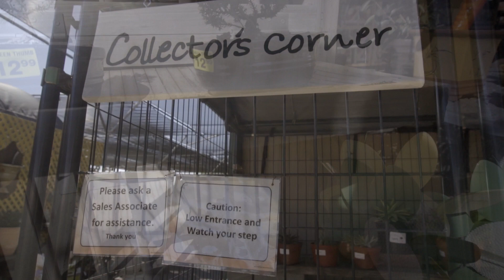Plant Shopping During Winter @ Green Thumb Nursery (San Marcos, CA) | With Recy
Happy Wednesday everyone! I hope you all enjoy today's video 😊

You can find our stickers here:
Etsy Shop

Video mentions:
Green Thumb Nursery- 1019 W San Marcos Blvd San Marcos, CA 92078

Timestamps:
0:00 -Intro
0:35 - Snake Plants
0:55 - Greenhouse
1:52 - Monstera Adansonii
2:08 - Philodendron Birkin
2:23 - Rhaphidophora Tetrasperma
4:21 - Cactus/Succulents
4:55 - String Of Hearts
7:28 - Planter Pots
9:34 - Bonsai Tree
10:03 - Collectors Corner
10:31 - Herbs
11:05 - Outro